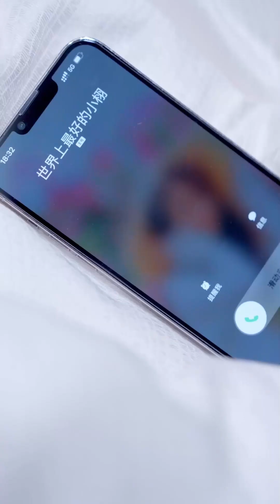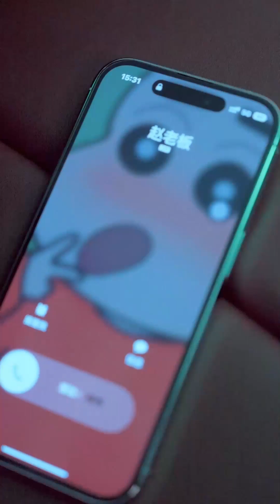闺蜜说找到赚钱的方法，不料竟是让我去接客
Drama Name👉【婚礼换爱 Exchange Marriage】

[ENG SUB]【完整版】《婚礼换爱》我的丈夫心里只有我姐姐，丈夫每天家暴我，姐姐经常陷害我，我终于忍不了，我要复仇！言情

《婚礼换爱》主要讲述的是顾家千金顾童为了帮姐姐顾蔓躲避丑闻被迫与陆氏集团总裁陆战北联姻，逃出去后结识与自己身世相似的少年顾栩，最终回豪门争夺家产的故事。

"Exchange Marriage" mainly tells the story of Gu Tong, the daughter of the Gu family, who was forced to marry Lu Zhanbei, the president of the Lu Group, in order to help his sister Gu Man avoid a scandal. After escaping, she met Gu Xu, a young man with a similar life experience to herself, and eventually returned to a wealthy family to compete for him.